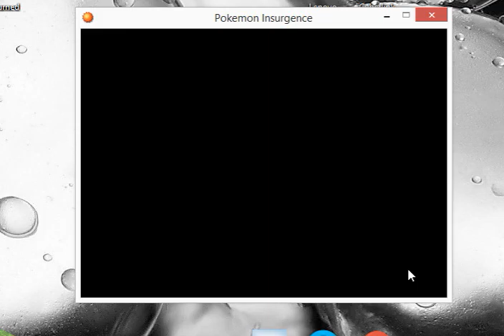pokemon 2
hi again smash that like button in the face